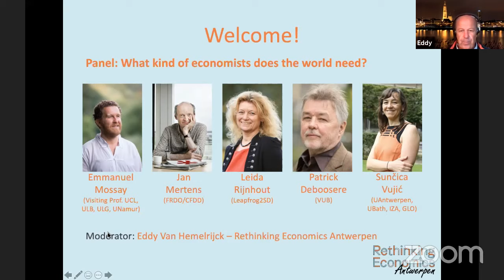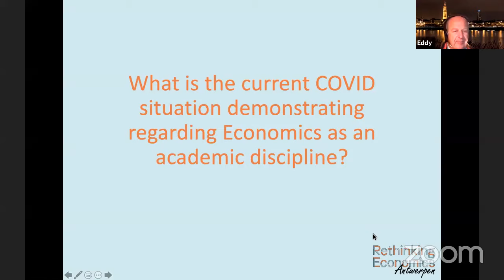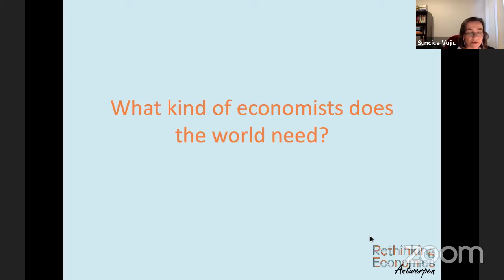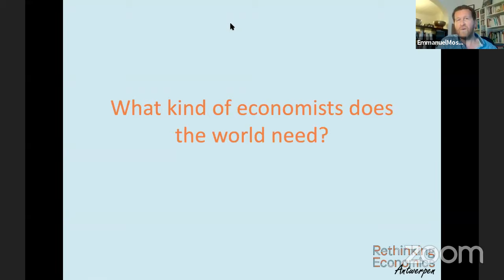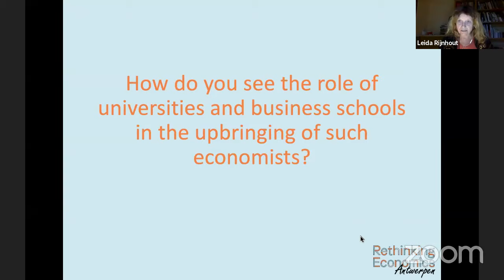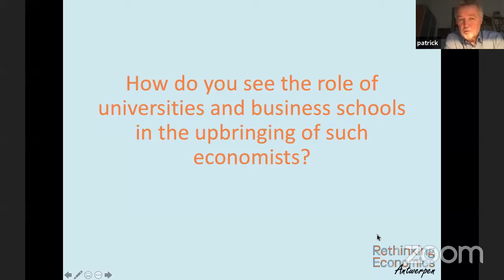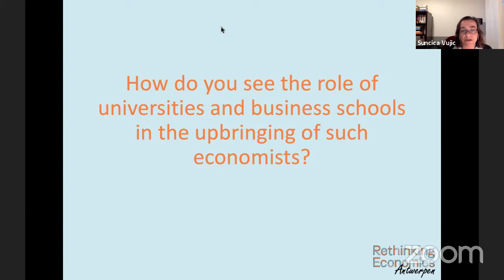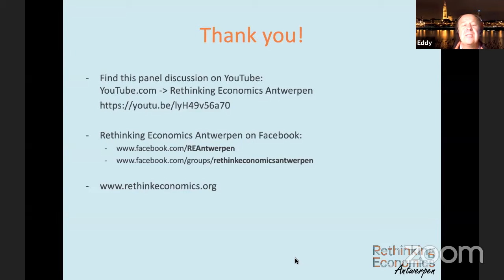Panel discussion: What kind of economists does the world need?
Panel discussion organized by Rethinking Economics Antwerpen with Emmanuel Mossay (Visiting Prof. UCL, ULB, ULG, UNamur), Jan Mertens (FRDO/CFDD), Leida Rijnhout (Leapfrog2SD), Patrick Deboosere (VUB), and Sunčica Vujić (UAntwerpen, UBath, IZA, GLO).